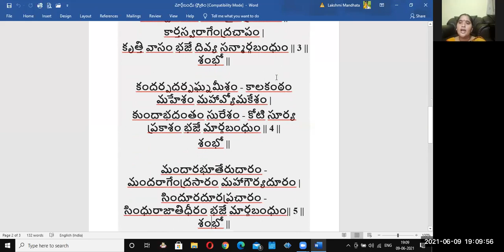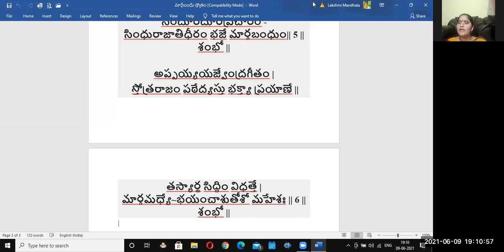sloka margha bhandho slokam gruhuni 9th june 2021